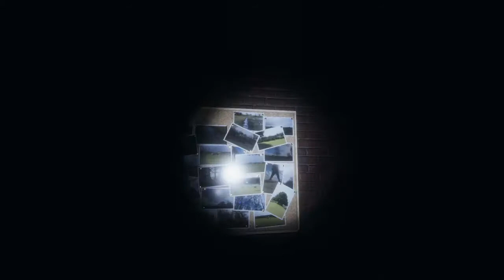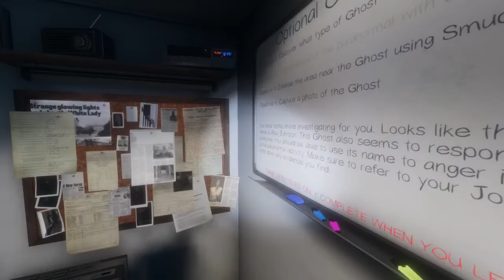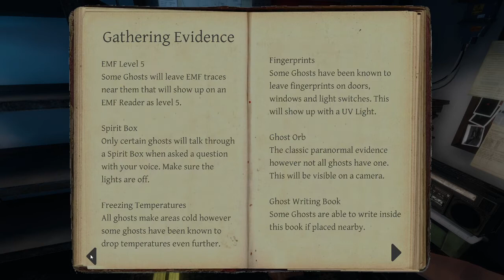phasmaphobia randoms lobby